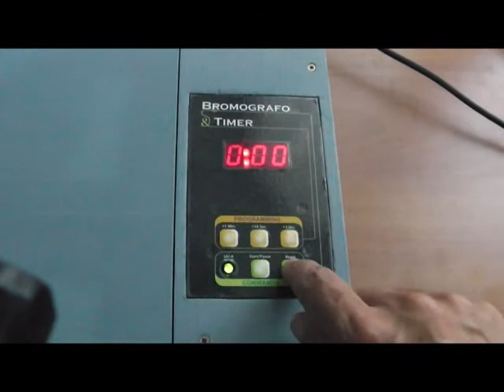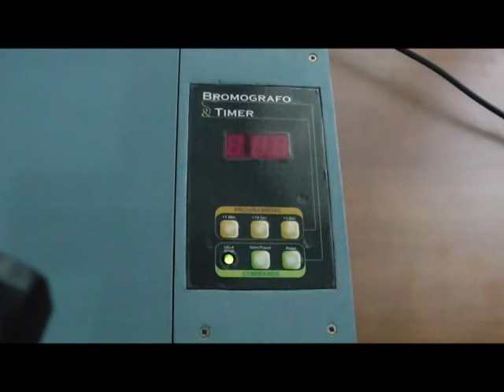Bromografo con Timer a microcontrollore PIC16F628A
Costruzione di un Bromografo per elettronica con Temporizzatore a microcontrollore (PIPC16F628A) della Microchip.